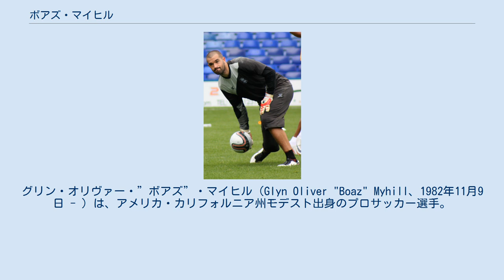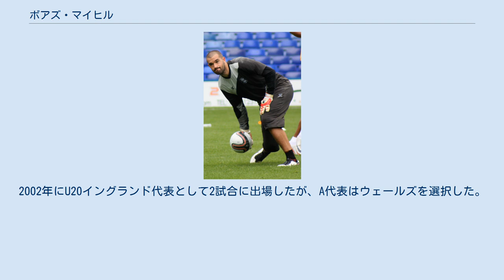ボアズ・マイヒル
マクルズフィールド・タウンFCの選手
グリン・オリヴァー・”ボアズ”・マイヒル（Glyn Oliver "Boaz" Myhill、1982年11月9日 - ）は、アメリカ・カリフォルニア州モデスト出身のプロサッカー選手。
元ウェールズ代表。
ウェスト・ブロムウィッチ・アルビオンFC所属。
 アメリカ人の父とウェールズ人の母との間に生まれ、1歳の時にイングランド・シュロップシャーのオスウェストリーという街に移住した。
 「ボアズ」という名前は両親が出会ったイスラエルに由来するもので、本来はこちらが本名になるはずだったが、親戚に反対され別の名前(グリン)がつけられた。
しかしながら本名の「グリン」ではなく「ボアズ」と呼ばれることが多い。
 12歳でアストン・ヴィラFCの下部組織に入団。
2000年11月にトップチームに昇格。
しかし当時のアストン・ヴィラにはディビッド・ジェームス、ピーター・シュマイケル、ペテル・エンケルマンが在籍していたため、ポジション争いは非常に厳しかった。
そのためレンタルで下位チームを転々とすることになり、結局アストン・ヴィラで出場することはなかった。
 2003年12月、ハル・シティAFCに5万ポンドで移籍。
 2010年7月、プレミアリーグに昇格したウェスト・ブロムウィッチ・アルビオンFCに150万ポンドで移籍。
 マイヒルはその来歴からイングランド、ウェールズ、アメリカの各代表のいずれかを選ぶことが出来た。
2002年にU20イングランド代表として2試合に出場したが、A代表はウェールズを選択した。
2008年3月のルクセンブルク戦で初キャップ。
2014年5月、代表からの引退を表明。